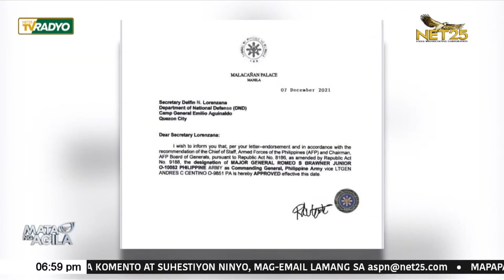MGen. Brawner, bagong Army Chief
Itinalagang bagong Commanding General ng Philippine Army si Major General Romeo Brawner. Siya ang papalit kay Lt. Gen. Andres Centino na itinalagang AFP Chief of Staff.